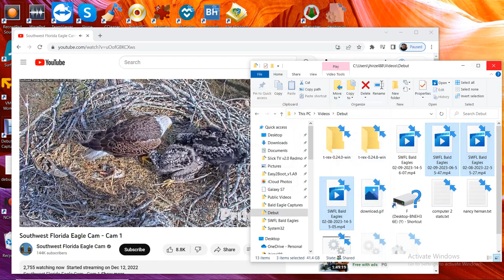SWFL Bald Eagles 02/09/2023 14:56